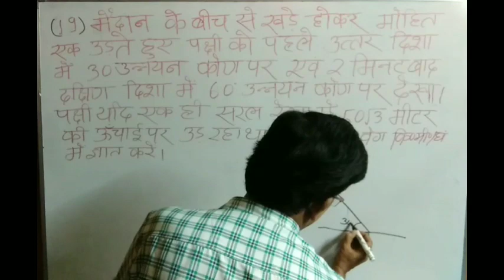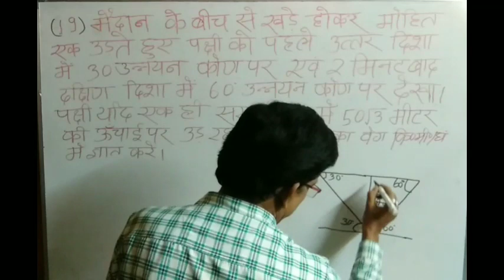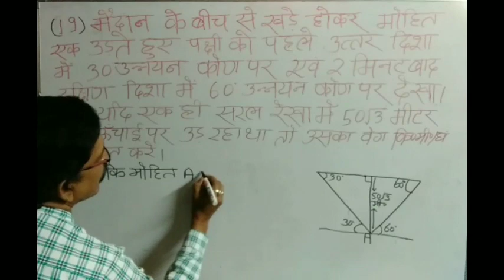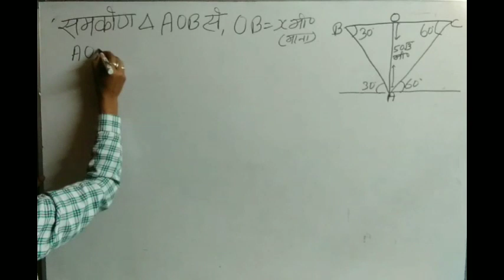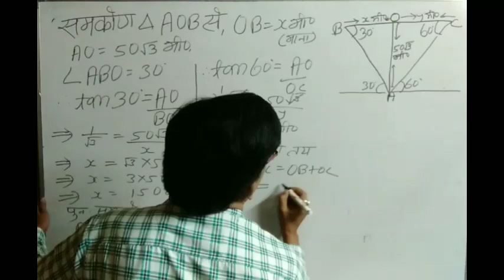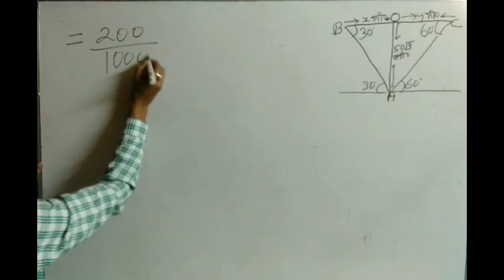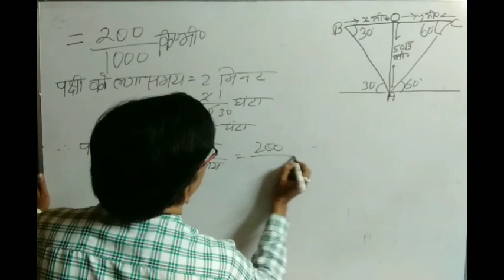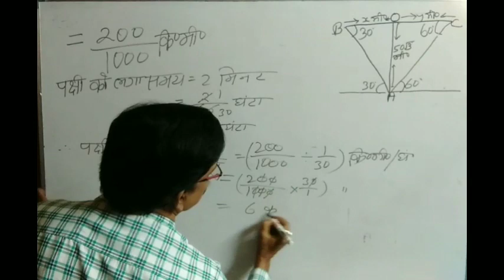Height and Distances l WBBSE l VIRTUAL TUTORIALS .